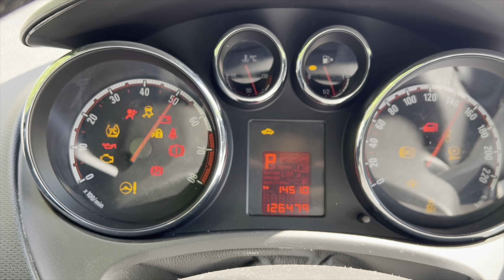Илюха СНАПНУЛ ДЕКУ!!! Белоруса провожаем...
Вновь мы обленились и перехотели кататься

МОЙ промо-код на скидочку в SKVERSHOP - SPNV